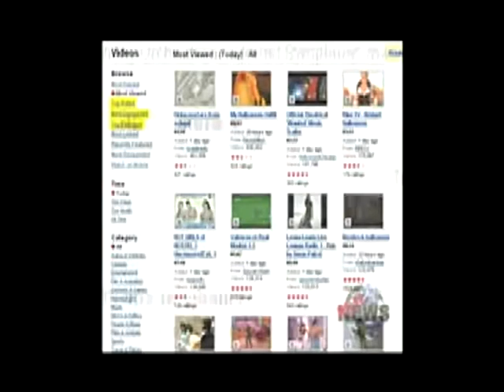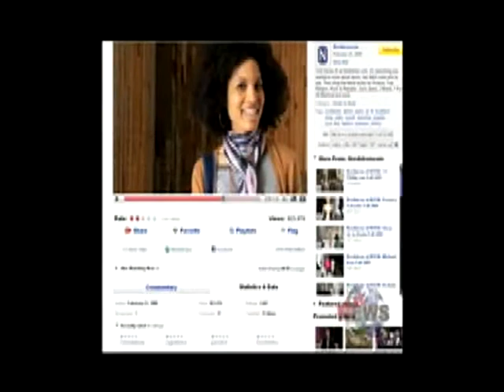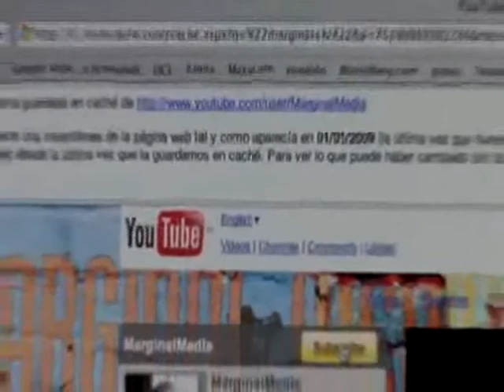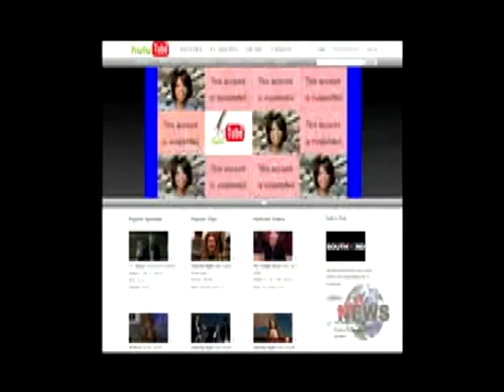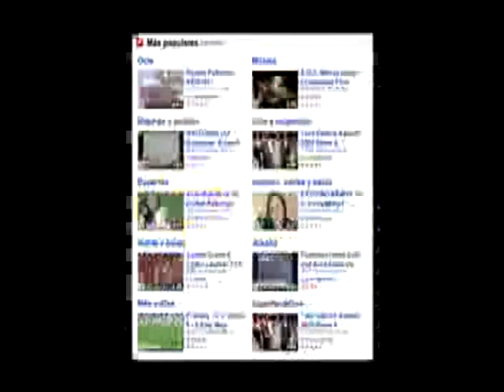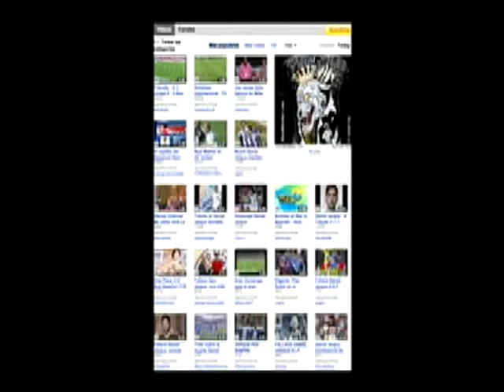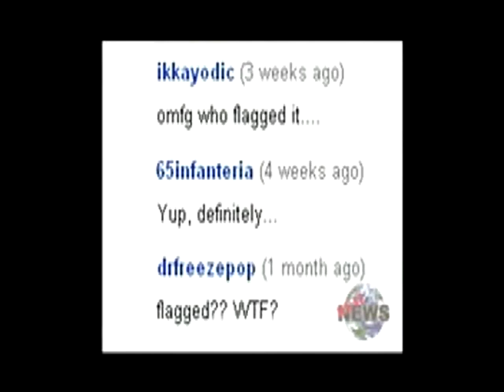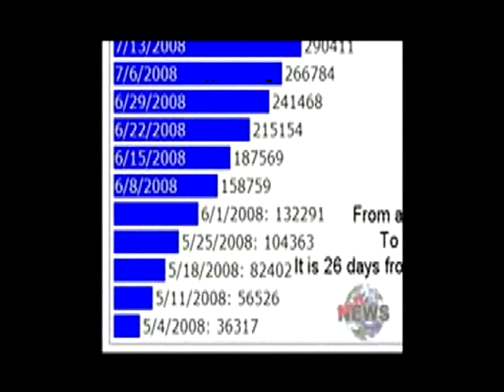que pasa con you tube y como nos afecta.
este video tardo en subirse 3 horas y esta comprimido y con una belocidad que lo flipas sabes !!¿?